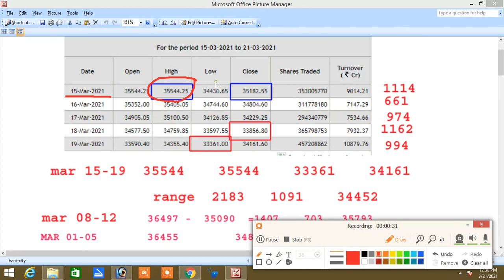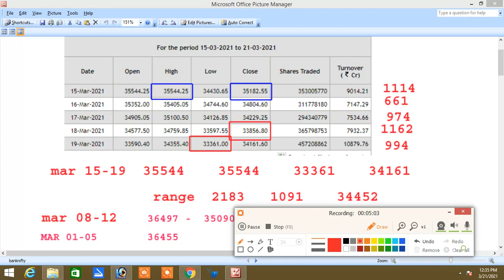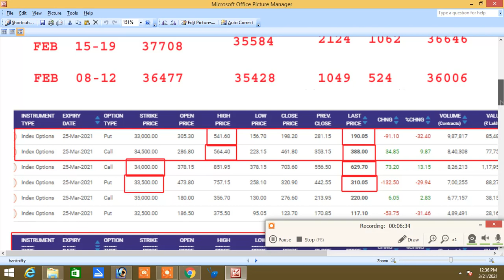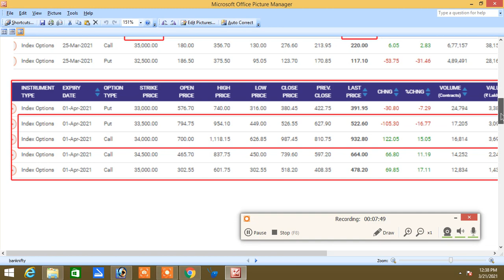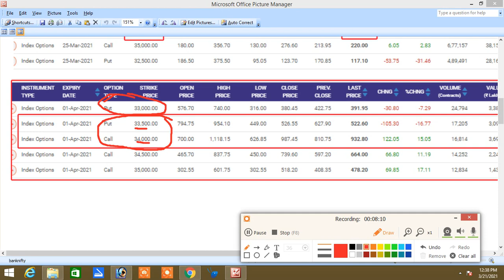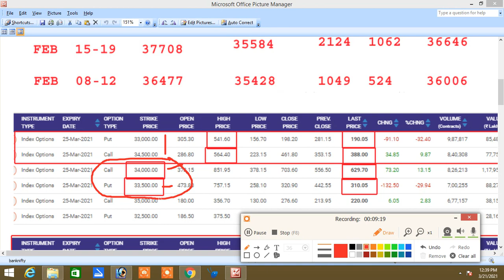BANKNIFTY MAR 25 CONTRACT PREDICTION|LOWEST RANGE WHAT INDICATES|BANKNIFTY 34500 IS GAME CHANGER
இல்லை.

Santhosh
COIMBATORE